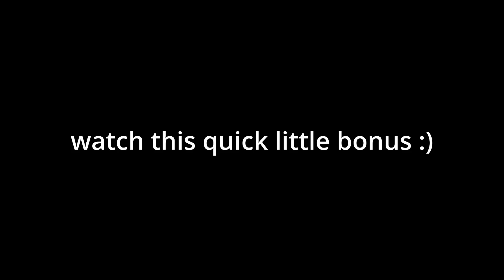1V1ING a TRYHARD with 10,000 WINS.. 👑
Context: his name is Milyon and he currently over 10,000 wins.

roblox bedwars is so fun

🎶 Song: FNF - Rabbit's Luck (Instrumental) 🎶

💪 Join my BedWars Clan! Just put RF_ in your display name! 😉

🎥 Sometimes I go LIVE at 9:00 AM (AST) in the weekends. 🔴

Xbox Game Bar (Windows Program)

🔴 What Do You Use To Live Stream?